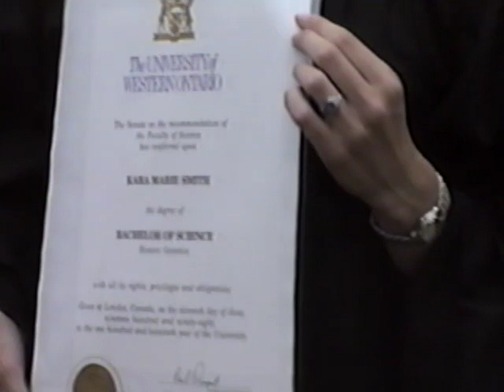Kara's UWO Convocation 1998 - Party - Toots and kittens